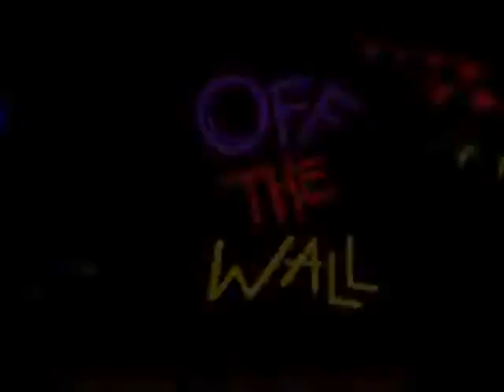Off The Wall, 1991 Atari Games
Interesting updating of the BREAKOUT mythos, created by Atari (who made the original Breakout).  Use your paddle at the far left to bounce the ball at the center of the screen, where all the bricks are covering an EXIT sign, which you must touch with the ball to end the level.  After a spell the ball will become large and upon its next rebound will split into 2 balls.  For some odd reason the ball will sometimes lose nearly all of its forward motion-- there's no rhyme or reason for this!  Eventually the power-ups will make themselves available to you, in the guise of flashing blocks in the mass surrounding the exit.  Hit them and various power ups will emerge, including Catch, Larger Paddle, Laser, Invincible Ball (doesn't seem to really do anything), Slow Ball, and Extra Life.  New little quirks will surface after a certain amount of levels, including new blocks that fly up/drop down to fill in the ones you destroyed, blocks that move out of place, invisible blocks, cannons within the blocks that shrink your paddle with a shrink ray, white blocks that can't be destroyed (not even by your "invincible ball").  Cute little update of BREAKOUT/ARKANOID with graphics/theme similar to the punk deco look of KLAX, but some aspects have an unfinished feel to them.  Note: try to finish the level within reasonable time, or the Exit will expand to make the level easier but will make the bonus for bricks remaining half as valuable.